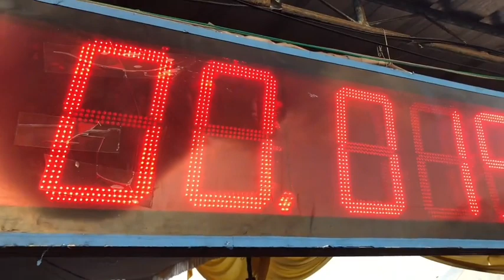drag bike 402m kr150 super open pek chatcai vs ninja FFA exo chodox